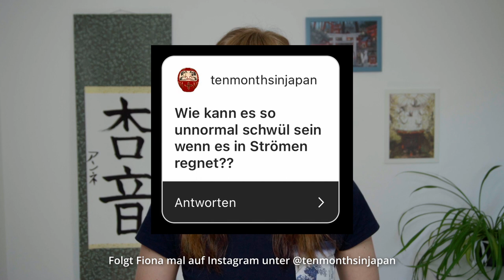☔️ Regenzeit in Japan: Das vermisse ich NICHT ☔️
Dieses Video ist Teil meiner Jahreszeiten-Videoreihe! In Runde 2 geht es darum, was ich aus den jeweiligen Jahreszeiten nicht aus Japan vermisse. Und im diesem Video rede ich mal ganz offen über die Regenzeit 🌧
Und Spoiler: Es ist nicht der Regen an sich 👀

***Kapitel***
00:00 Schon wieder Jahreszeiten!
00:48 Heiß und feucht
01:57 Luftfeuchtigkeit oder Schweiß?
02:36 Stetig bewölkter Himmel
03:04 Naturkatastrophen
04:03 Und jetzt nochmal was Positives!

***Musik***
Zircon by Ottom
Komorebi by Ottom